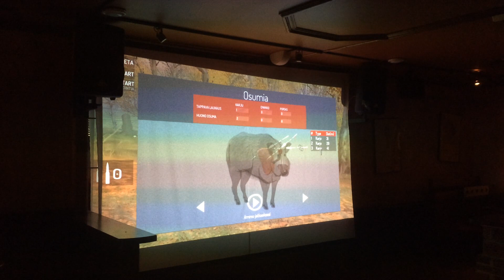Eräpäivä Kiuruvedellä 5.8.2017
Eräpäivässä pystyi kokeilemaan villisian ammuntaa Kiuruveden riistanhoitoyhdistyksen ammuntasimulaattorilla.